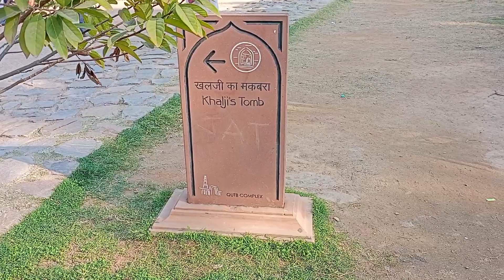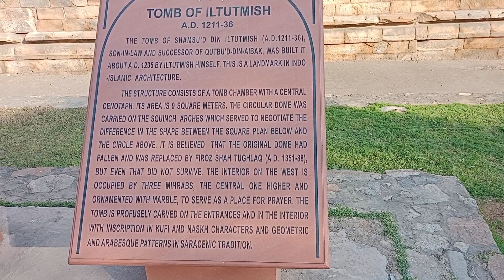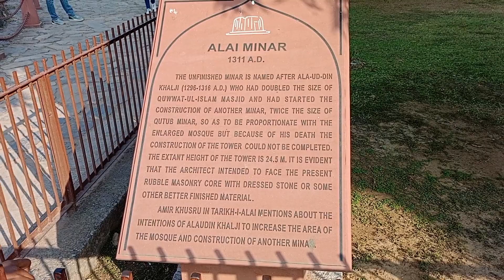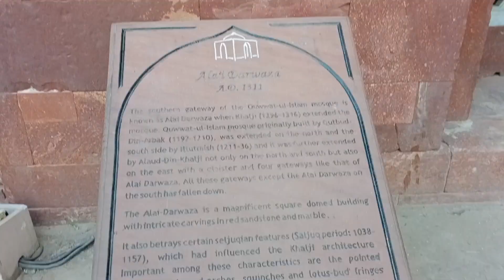Qutub Minar Full Trip | कुतुब मीनार पूरी जानकारी | Ala-i-Darwaza. @YT-AshokVlogs Vlog-32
Qutub Minar Full Trip | कुतुब मीनार पूरी जानकारी | Ala-i-Darwaza

Qutub Minar Delhi full History